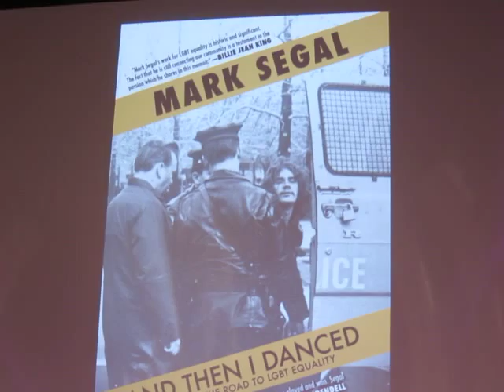MARK SEGAL JOURNALIST #6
Mark Segal is interviewed by gay Historian David Carter about his memoir "And Then We Danced".  Questions and comments were shared with different members of the audience.